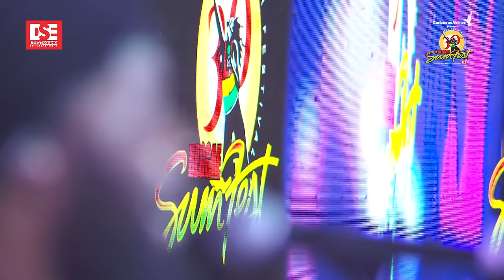Morgan Heritage - Reggae Sumfest 2023 (Part 1 of 6)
Morgan Heritage Performance - Reggae Sumfest 2023
Saturday, July 22nd  - Night 2

Copyright Downsound Entertainment 2023
Executive Producer - Joseph Bogdanovich
Producer - Sepp Donahower
Production Services  - Phase 3 Productions